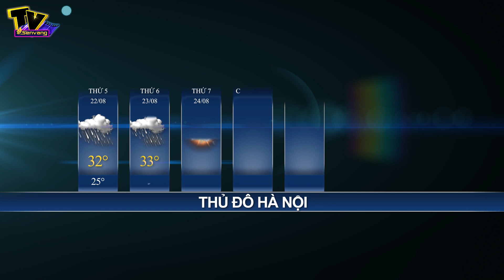Dự Báo Thời Tiết hôm nay và ngày mai 27-8 | Dự báo thời tiết Sen Vàng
Dự báo đến thứ 4 (28/8), mưa dông xuất hiện và nắng nóng tại Trung Bộ sẽ chấm dứt.